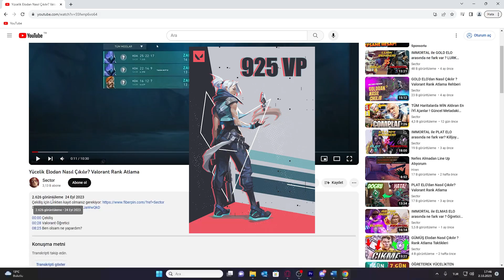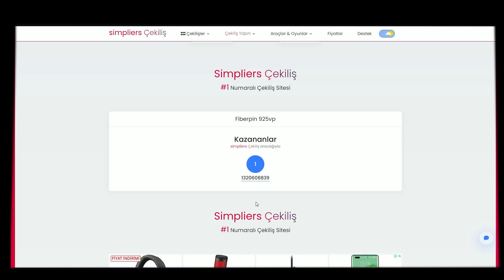Valorant Hangi Server Daha İyi? - Mentalin Önemi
00:00 Çekiliş
00:49 İstanbul Serveri
04:15 Frankfurt Serveri
06:19 Frankfurt 2
09:32 Mentalin Önemi